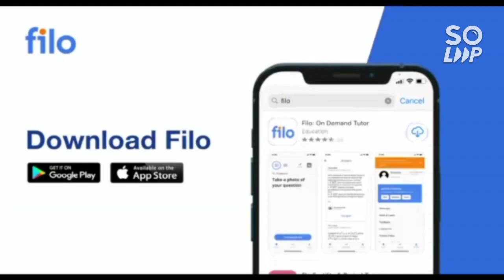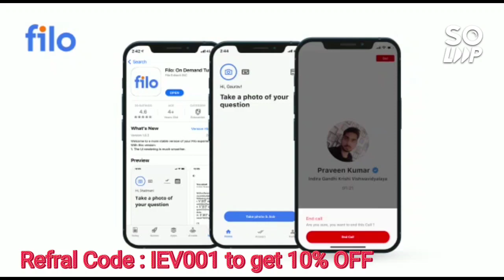Jee mains 2022 Bonus & error benifit of loss ? | Good news for all students 😊